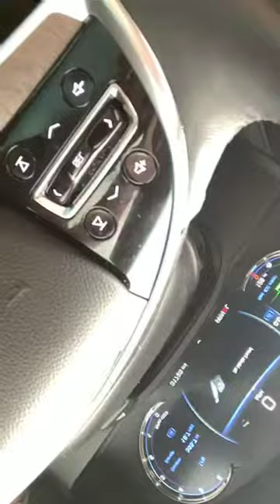Workout partners, bcaas, max heart rates oh my!